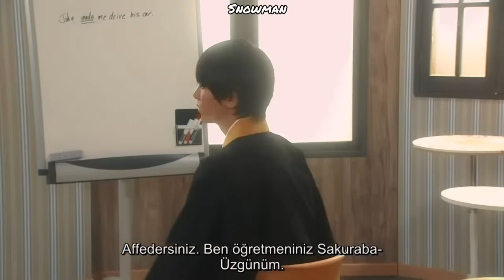Japon Klip[ görücü usulü gittiği randevuda keşişe aşık oldu ]\\from five to nine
drama name:from five to nine